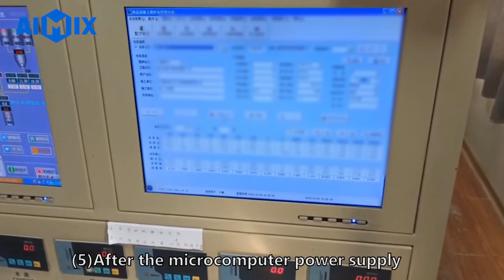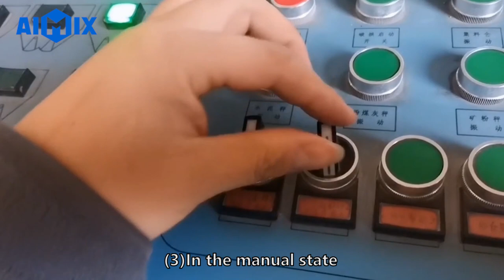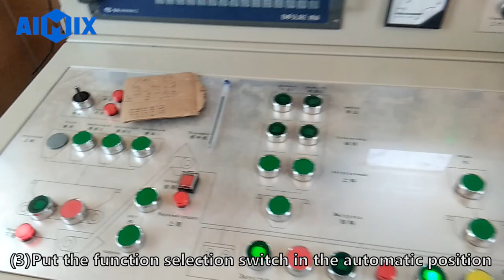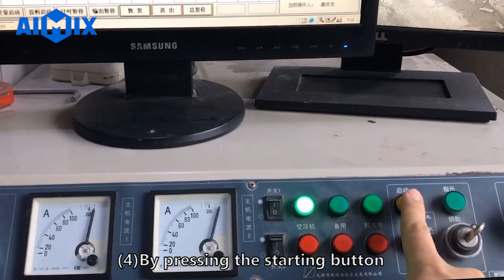Hand in hand teach you how to operate the concrete batching plant | A Step-By-Step Beginner’s Guide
There are detailed steps in the video for your reference.